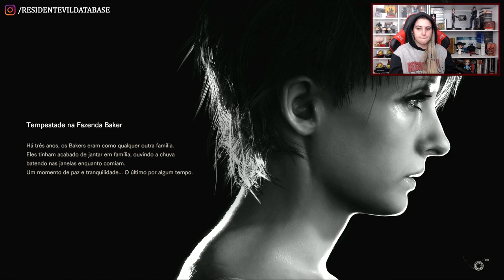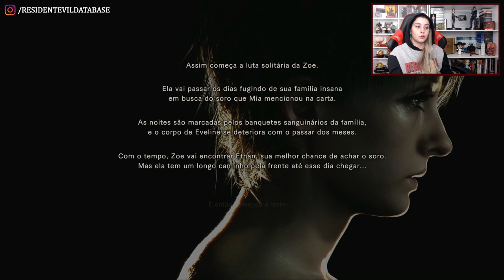RESIDENT EVIL 7: DLC "Filhas" (Daughters) | Gameplay Completo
Este gameplay especial é da DLC "Filhas" (Daughters), um dos conteúdos adicionais de Resident Evil 7 e parte do pacote Banned Footage Vol.2. Confira o gameplay completo, capturado no Playstation 5, durante live realizada no dia 20/07/2021.

💌 FALE CONOSCO!